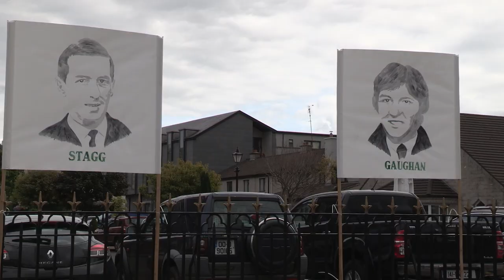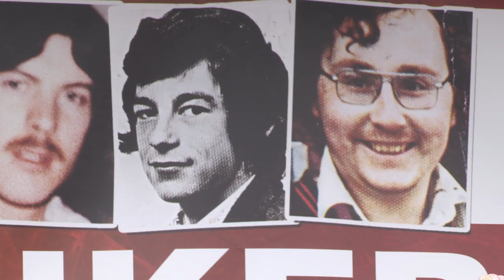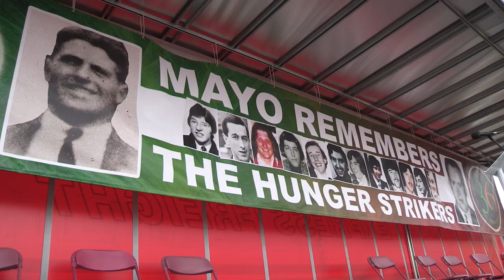Take me home to Mayo - sung at the National Hunger Strike Rally in Ballina Co Mayo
A beautiful moving rendition of 'Take me home to Mayo' is sung by local woman Bernie Carroll at the national hunger strike commemoration in Ballina, Co. Mayo, the resting place of local men Michael Gaughan and Frank Stagg, IRA volunteers who died on hunger strike in an English prison in the 1970s.